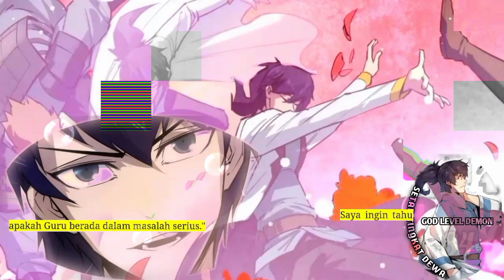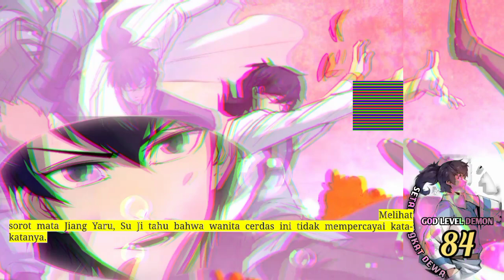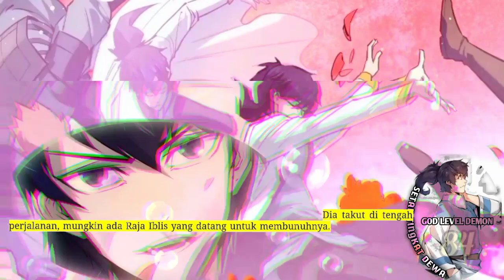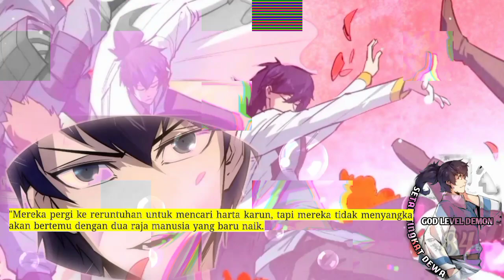Setan Tingkat Dewa season 84